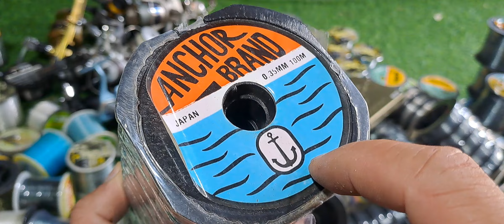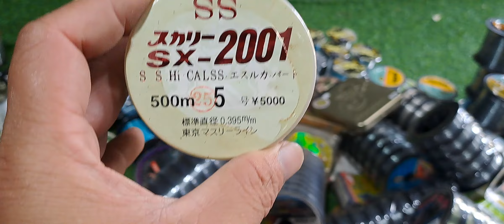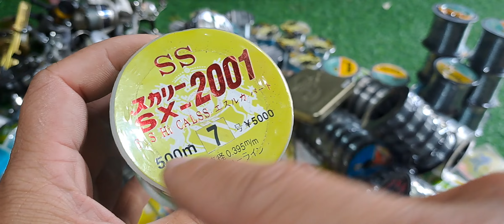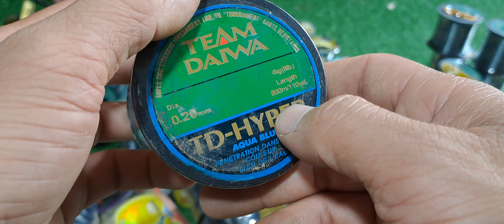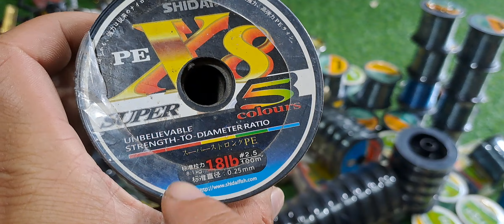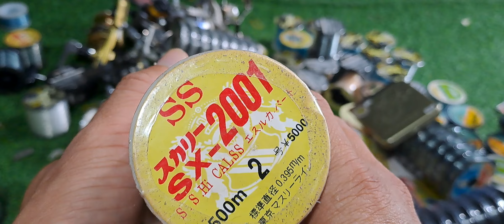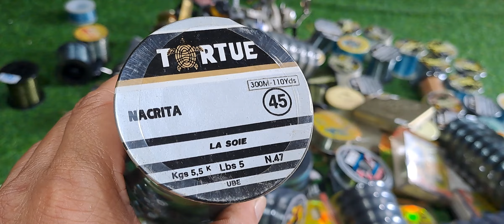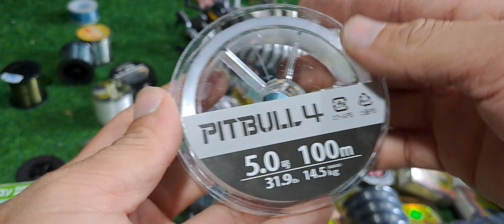cước câu - máy câu pe nhật bãi video 15/9 - liên hệ 079 455 9193